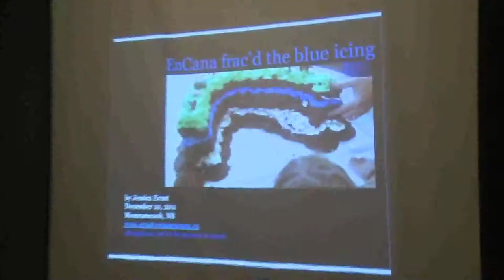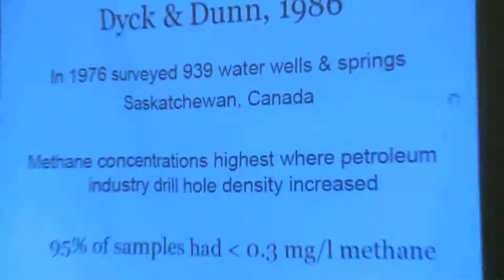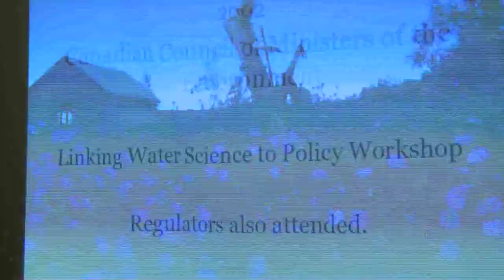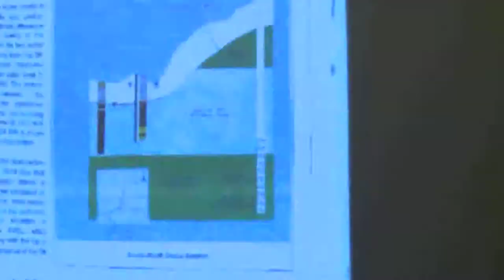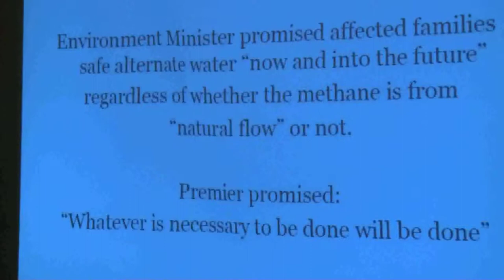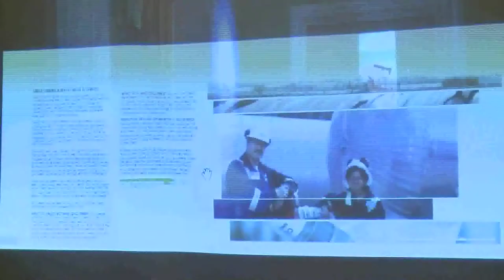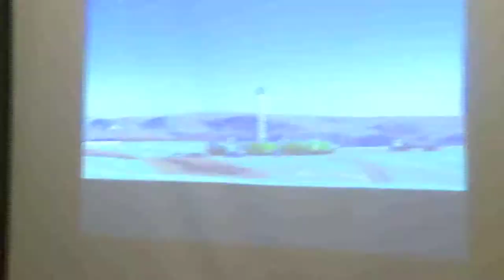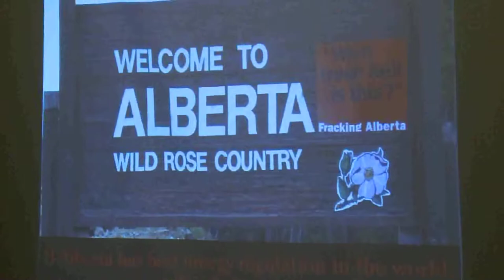JESSICA ERNST AT MEMRAMCOOK 11/12/11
Ernst, a 54 year old scientist with 30 years petroleum industry experience, is suing the Alberta government, Energy Resources Conservation Board (ERCB) and EnCana for negligence and unlawful activities. Ernst alleges that industry contaminated a shallow aquifer with natural gas and toxic industry-related chemicals.